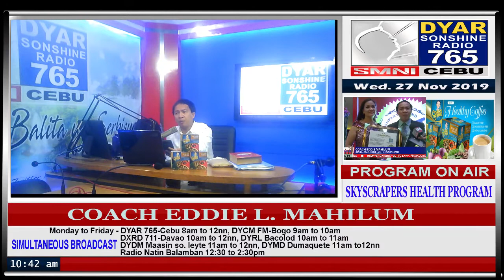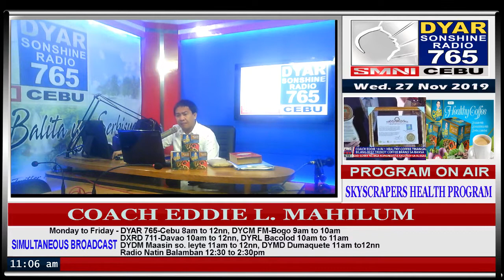SKYSCRAPERS HEALTH PROGRAM_SKY BEAUTY SOAP_FLACS_NOV 27_2019